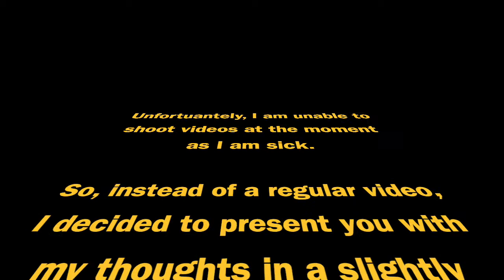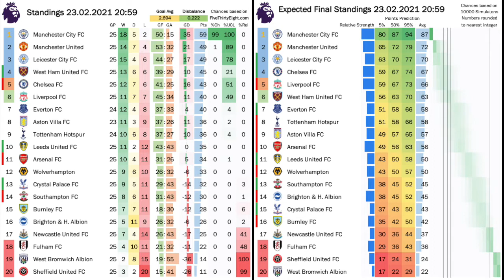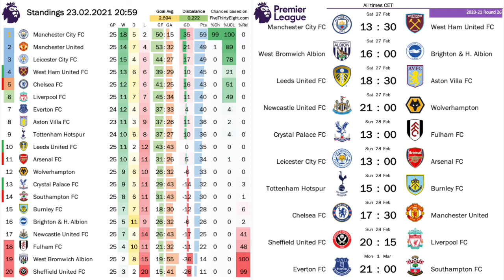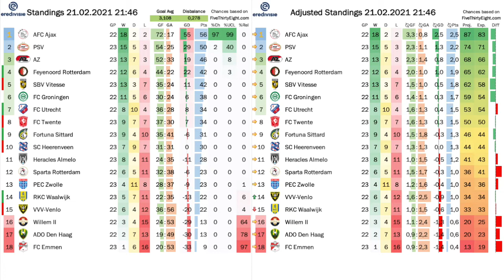Everton Break the Anfield Curse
With Liverpool suffering another injury to a key player and being of poor form as of late, it seemed certainly likely that Everton will finally record a win at Anfield. And the Toffees did so thanks to a solid defensive performance and striking at the right moments. Meanwhile, Manchester City continue to fly high and West Ham break into the top 4. In the Eredivisie, the past matchday was more of a prelude to the big clashes coming up next Sunday, but the good news is, that there is still something to play for.